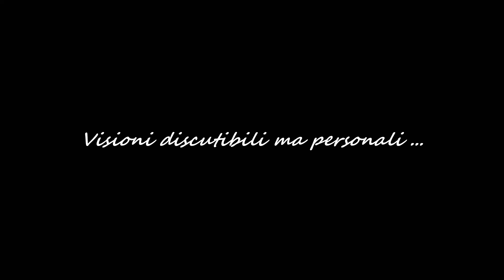Visioni discutibili ma personali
Una carrellata di fotografie di Marco Mirante elaborate in digitale per esprimere la mia personale visione del mondo .